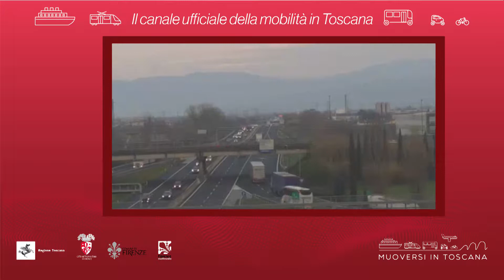Muoversi in Toscana - Edizione delle 12.30 dell'11 novembre 2018